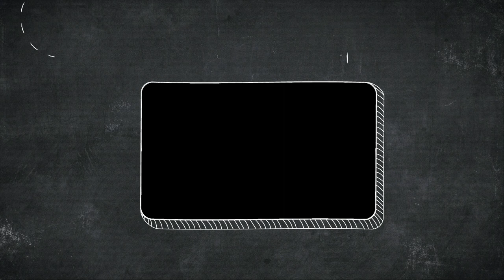Buwan ng Wika - Taon 2018 (Hipodromo Night High School)